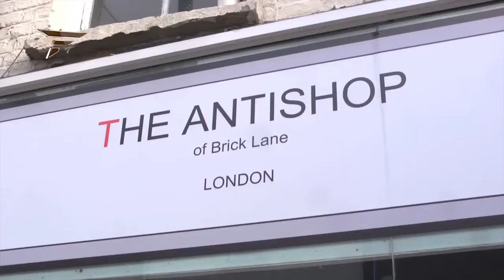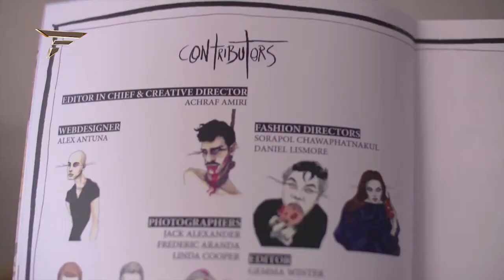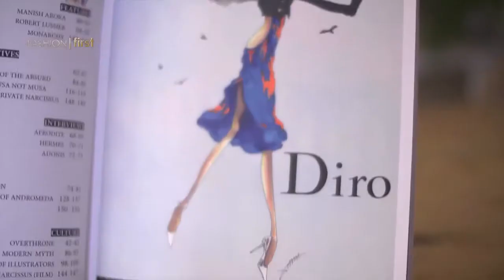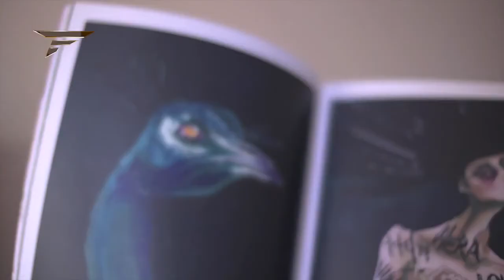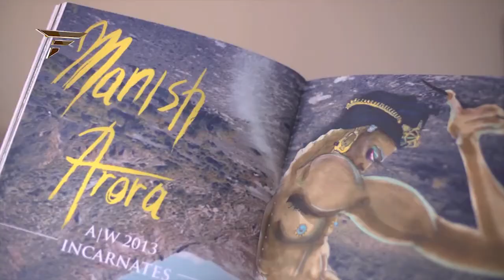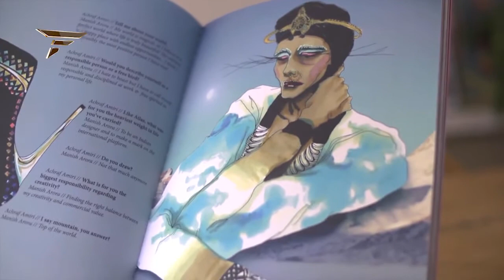Achraf Amiri | Illustrashion Magazine Editor Founder Profile London 2015 | Fashion First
Fashion First correspondent Stefanie Rycraft Jones takes us to one of the biggest fashion capital in the world, London. Join her as she delve into the world of publishing and get the chance to interview exclusively Achraf Amiri, the Editor in Chief of ILLUSTRASHION Magazine!